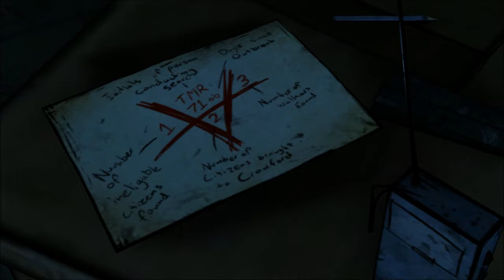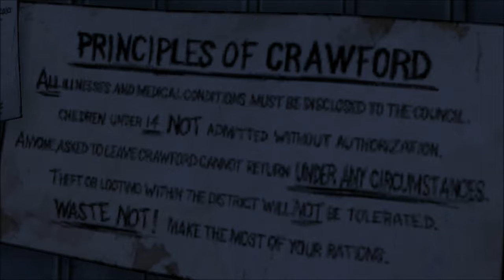The Walking Dead Episode 4 #019 [German/HD] - Wir sind nicht alleine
3 Schritte, um uns zu unterstützen:
►Über Kommentare oder Feedback freuen wir uns sehr!

Viel Spaß